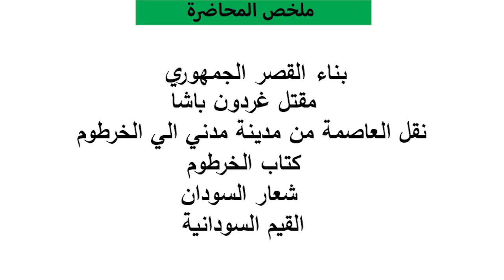الدراسات السودانية - المحاضرة الخامسة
جامعة المشرق - قسم مطلوبات الجامعة و التعليم الالكتروني- العام الدراسي 2016/2017 - الفصل الدراسي الأول – الدراسات السودانية - المحاضرة الخامسة
الدكتور:/عبدالمطلب الفحل